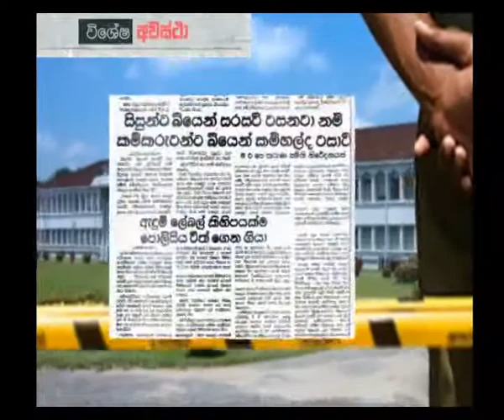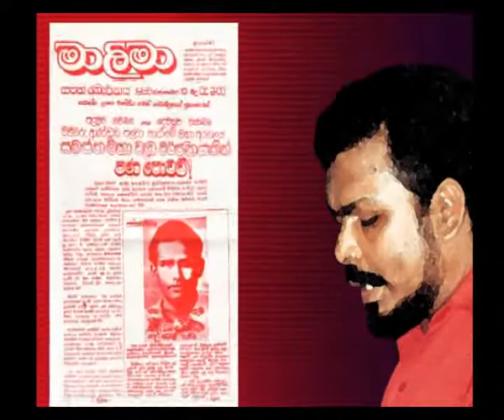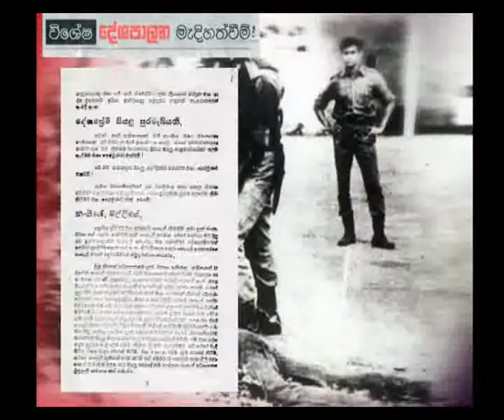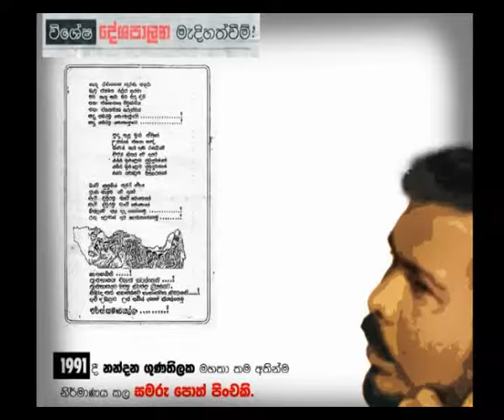Nandana Gunathilaka Intro Part 1